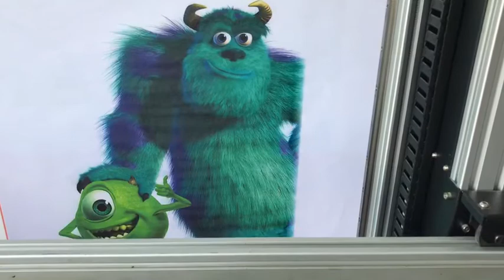Wall Printing Machine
The HAE Laser wall printer prints any design on indoor and outdoor walls in brilliant, durable and high-definition colors.Use your own exclusive designs to amaze your clients by placing your art as central eye-catchers in foyers, facades or waiting rooms. Our wall printing machine helps you to sprinkle some magic into homes, offices, corridors, hospitals, school, shipping mall, kindergarten and practices – Wall’s the limit! Or rather: any vertical surface.
Perfect Printing for painters, start-ups, interior designers, decorators, artists, graphic designers, advertising agencies, printing works or sign makers. Your logistics suddenly got a lot easier. Just drop our mobile wall printer into the car and impress your client with your instant availability. The HAE Mural Printing Machine is designed for comfortable transport as well as endurance: Handcrafted in Germany, every single component of this wall printing machine is of the highest quality.
HAE wall Printing Machine include HAE patented software give you full control – for a satisfying result, each and every time.